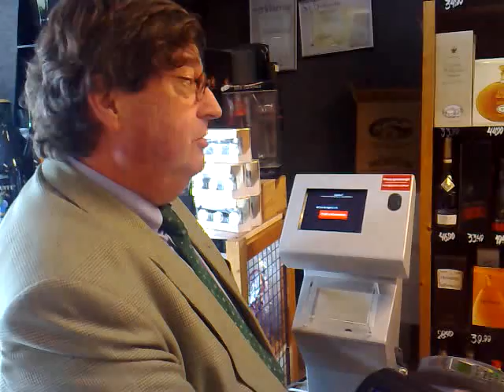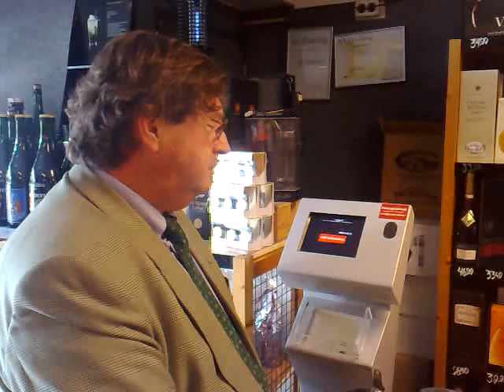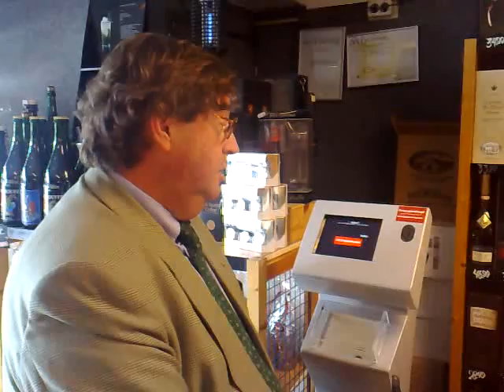TC Tubantia: Leeftijdcheck in de slijterij